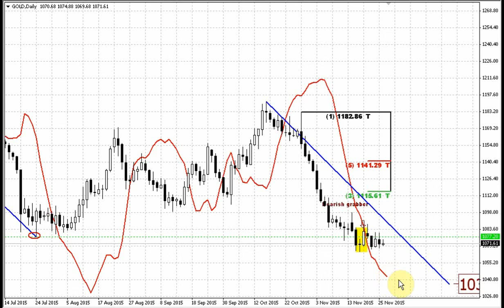Forex Peace Army | Sive Morten Gold Daily 11.26.15